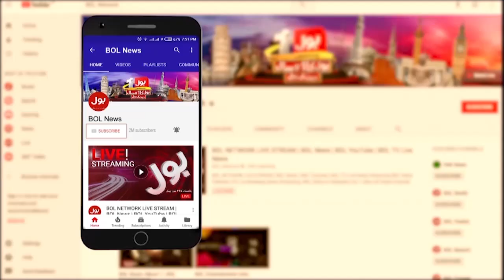Imran Khan Raised Big Questions | Shehbaz Sharif London Meeting Inside Story | Breaking News